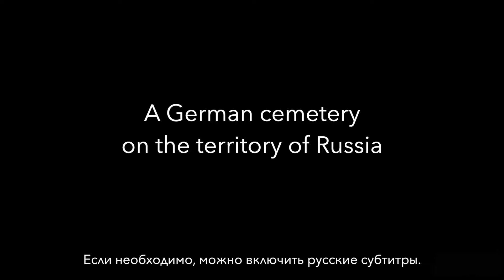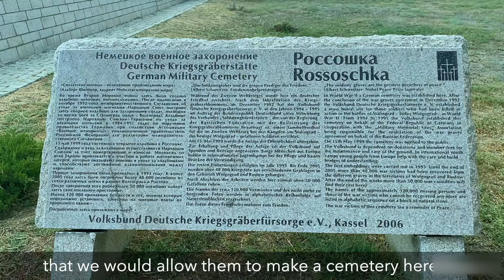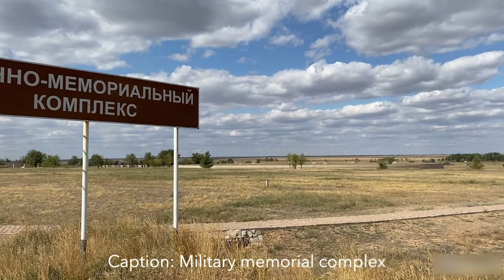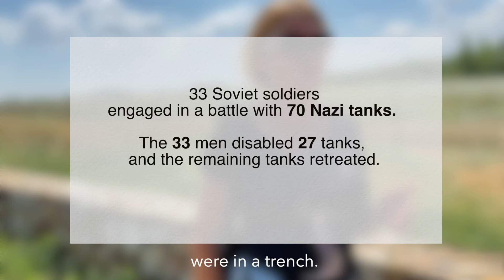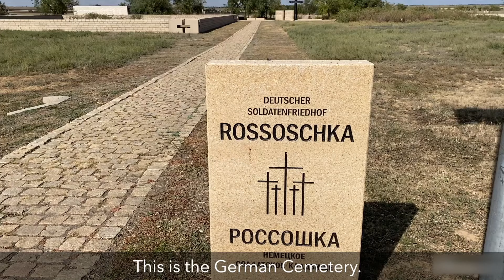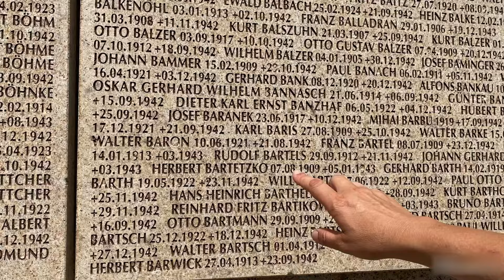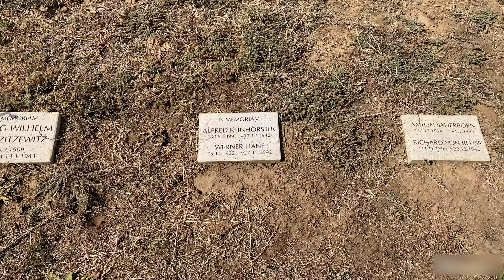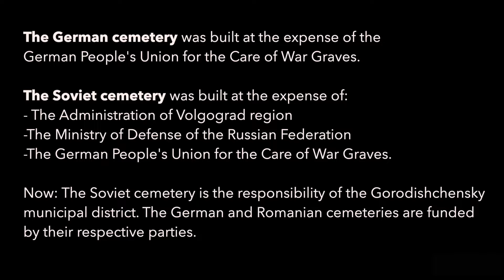A German cemetery in RUSSIA. How is this even possible?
A German cemetery in Russia. How is it possible? Whose idea was it?  Who financed it?
And how did the veterans react to this initiative? You will find the answers to these questions in this video.

If you have a wish and opportunity to support me, I will be so appreciate it.

All shots were made before SMO.

Thanks to:

• Elena (guide in Volgograd).
• Alexander Maksimov (If you like shots from above, highly recommend to check out Alexander's videos)
• Andrey Sergeevich Oreshkin (Chairman of RO OOD “Search Movement of Russia” in the Volgograd region).
• Maria (director of the hall of military glory “Echo of War” in Volgograd), for archival footage of “the burial of soldiers in Rossoshki”
• Cedric Vermoesen for the photos from the memorials in Germany.

* принадлежит компании Meta, которая признана экстремистской в России.